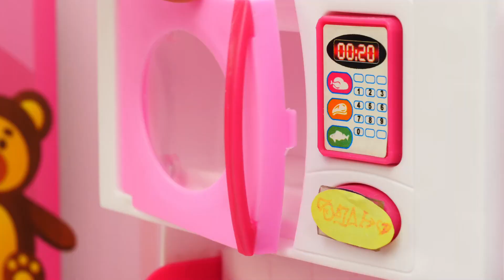¡Ken prepara un desayuno para su amada Barbie! Vídeos para niñas. Juegos con muñecas Barbie.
Episodios de muñecas Babrie en el canal “Vídeos para niñas”. Ken se despierta temprano y prepara un desayuno para su querida Barbie. Luego le da su regalo y la invita a salir. ¡Qué lindo es! Vamos a ver que regalo recibe Barbie.